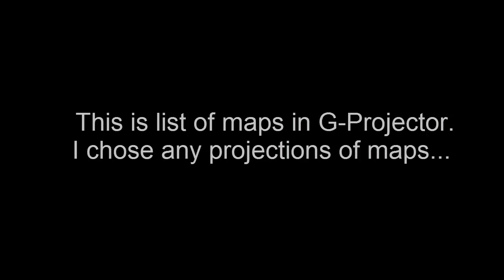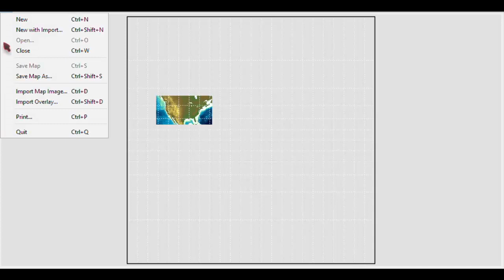I did these types of Map projections!!!!